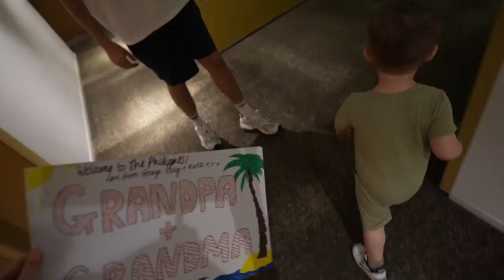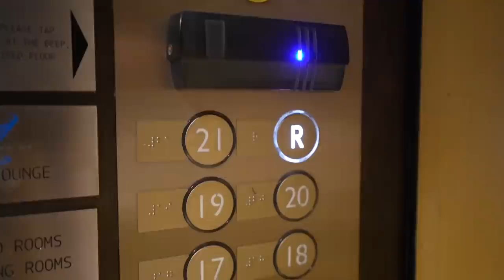My Parents are in MANILA! Picking them up from NAIA, Their First Time Seeing Philippines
Our hotel: Seda BGC (pr stay)